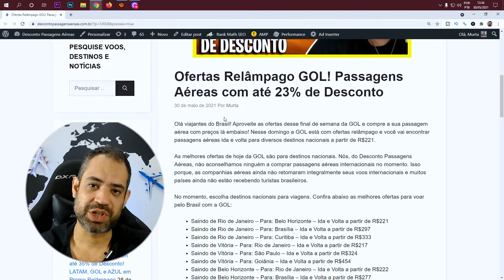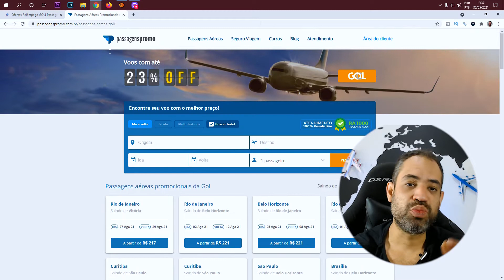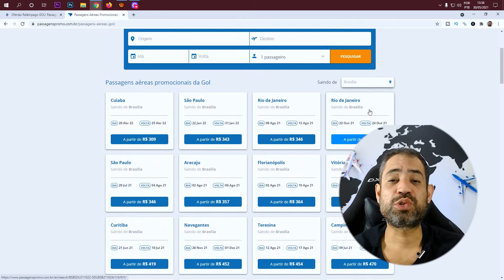OFERTA RELÂMPAGO GOL! 23% DE DESCONTO SÓ HOJE!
Olá viajantes do Brasil! Aproveite as ofertas desse final de semana da GOL e compre a sua passagem aérea com preços lá embaixo! Nesse domingo a GOL está com ofertas relâmpago e você vai encontrar passagens aéreas ida e volta para diversos destinos nacionais a partir de R$221.

As melhores ofertas de hoje da GOL são para destinos nacionais. Nós, do Desconto Passagens Aéreas, não aconselhamos ninguém a comprar passagens aéreas internacionais no momento. Isso porque, as companhias aéreas ainda não retomaram integralmente seus voos internacionais e muitos países ainda não estão recebendo turistas brasileiros.

No momento, escolha destinos nacionais para viagens. Confira abaixo as melhores ofertas para voar pelo Brasil com a GOL:

Saindo de Rio de Janeiro – Para: Curitiba – Ida e Volta a partir de R$333
Saindo de Vitória – Para: Rio de Janeiro – Ida e Volta a partir de R$217
Saindo de Vitória – Para: São Paulo – Ida e Volta a partir de R$324
Saindo de Vitória – Para: Goiânia – Ida e Volta a partir de R$454
Saindo de Belo Horizonte – Para: Florianópolis – Ida e Volta a partir de R$352
Saindo de São Paulo – Para: Curitiba – Ida e Volta a partir de R$265
Saindo de São Paulo – Para: Foz do Iguaçu – Ida e Volta a partir de R$287
Saindo de São Paulo – Para: Navegantes – Ida e Volta a partir de R$323
Saindo de Brasília – Para: Cuiabá – Ida e Volta a partir de R$309
Saindo de Brasília – Para: São Paulo – Ida e Volta a partir de R$343
Saindo de Brasília – Para: Rio de Janeiro – Ida e Volta a partir de R$346
Saindo de Salvador – Para: Recife – Ida e Volta a partir de R$371
Saindo de Salvador – Para: Rio de Janeiro – Ida e Volta a partir de R$425
Saindo de Recife – Para: Fortaleza – Ida e Volta a partir de R$307
Saindo de Porto Alegre – Para: Curitiba – Ida e Volta a partir de R$314
Saindo de Porto Alegre – Para: São Paulo – Ida e Volta a partir de R$328
Saindo de Fortaleza – Para: São Luís – Ida e Volta a partir de R$443
Saindo de Fortaleza – Para: Recife – Ida e Volta a partir de R$355
Saindo de Belém – Para: Fortaleza – Ida e Volta a partir de R$353
Saindo de Manaus – Para: Belém – Ida e Volta a partir de R$488
Saindo de Manaus – Para: São Paulo – Ida e Volta a partir de R$492
Saindo de Florianópolis – Para: São Paulo – Ida e Volta a partir de R$318
Saindo de Florianópolis – Para: Rio de Janeiro – Ida e Volta a partir de R$385
Saindo de Florianópolis – Para: Brasília – Ida e Volta a partir de R$404
Saindo de São Luís – Para: Salvador – Ida e Volta a partir de R$546
Saindo de São Luís – Para: Fortaleza – Ida e Volta a partir de R$443
Saindo de Goiânia – Para: Rio de Janeiro – Ida e Volta a partir de R$366
Saindo de João Pessoa – Para: São Paulo – Ida e Volta a partir de R$490
Saindo de Maceió – Para: Salvador – Ida e Volta a partir de R$387